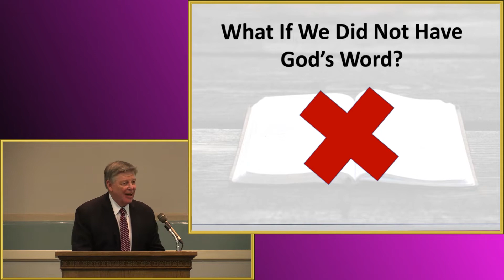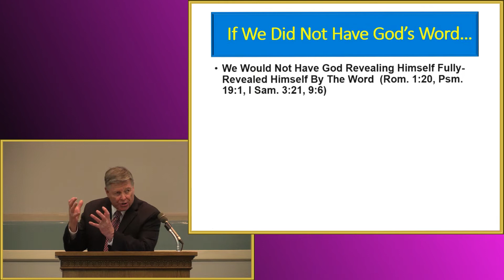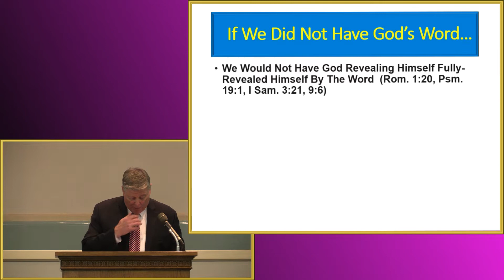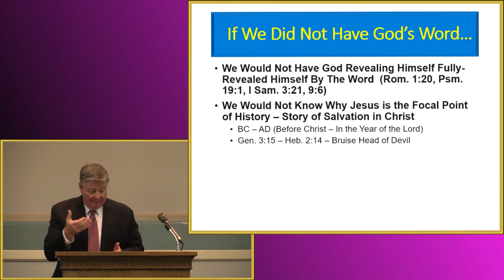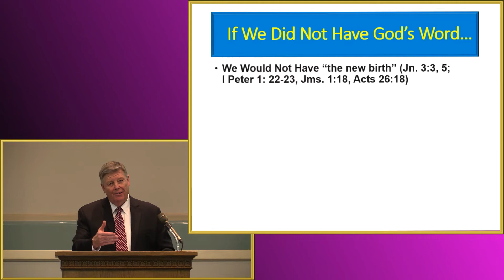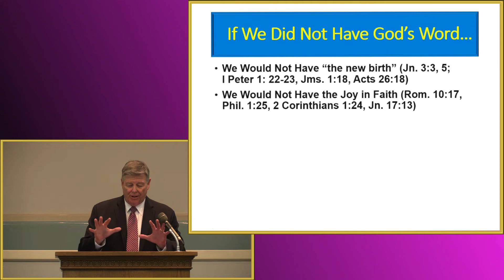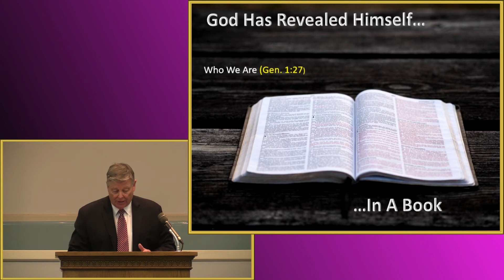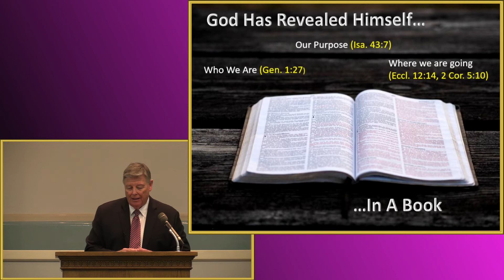What If We Didn't Have God's Word? by Jerry Fite - December 29, 2019